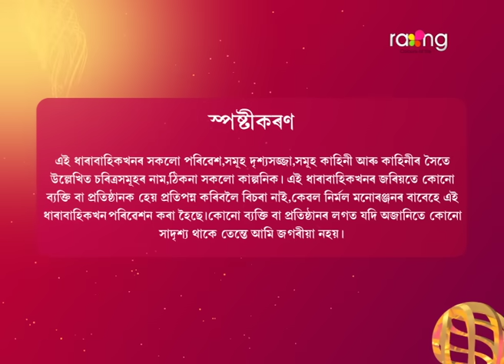Puwati Tora - পুৱতি তৰা | 06th Jun 2024 | Ep No 76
বিভূতি ৰমনৰ কবলৰ পৰা পলাই সাৰিব পাৰিবনে?